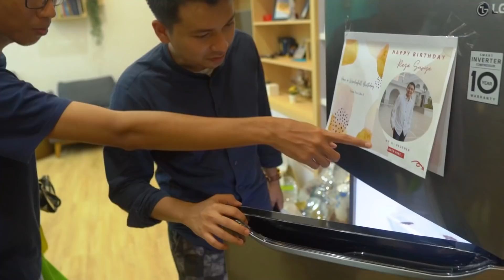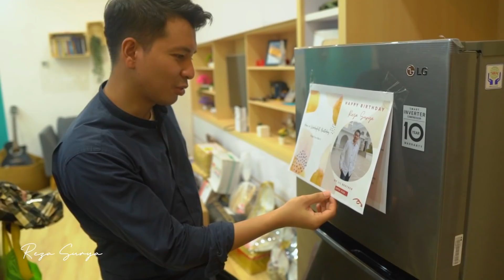DI PRANK BANG ADIT DAN IBU-IBU KOMPLEK | OM EJA JERIT - JERIT !!!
MAU TAU SELENGKAPNYA ???

TONTON SAMPAI HABIS GAESSSSS.